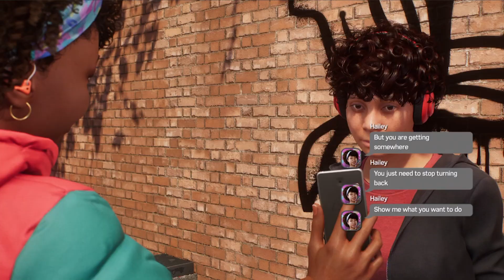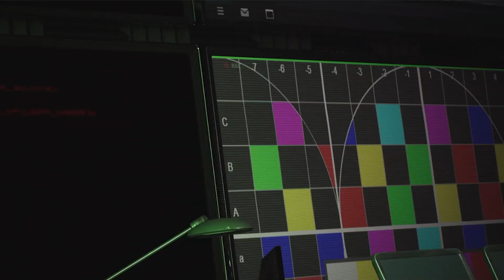Marvel's Spider-Man 2 [Ep26] - Painting a Mystery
We step into Hailey's shoes for a bit to learn how she helped out at a local flower shop that was tagged before Spider-Man showed up and then finish the rest of the Mysteriums and receive a strange call from Beck's associates...